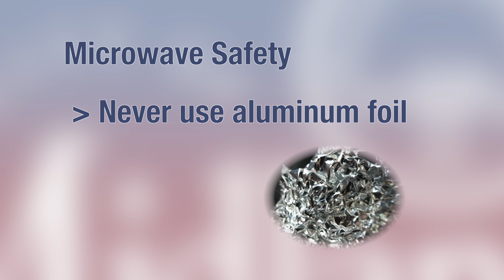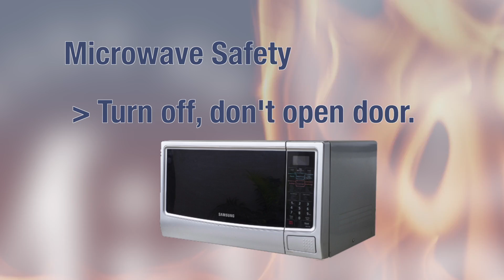Midland Fire Department | Fire Prevention Week 2020: Safe Microwave Cooking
Microwave ovens changed the game when it comes to cooking, but like any other kitchen appliance, they have the ability to be a fire hazard. Midland Fire Department Fire Marshal Tony Lelo discusses a few ways to ensure you’re using a microwave safely.

For more information on Fire Prevention Week, fire safety, and more, or follow Midland Fire Department - Midland, MI on Facebook.